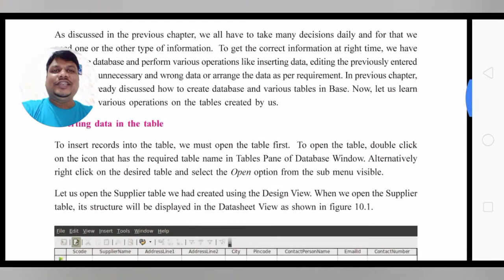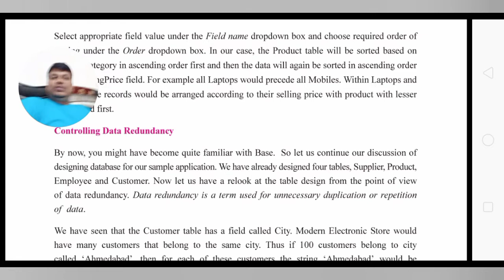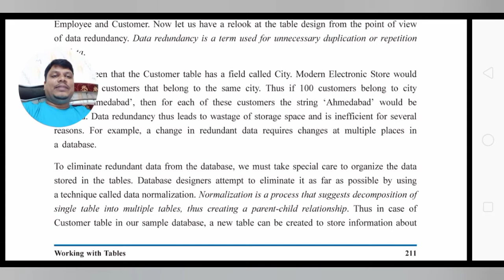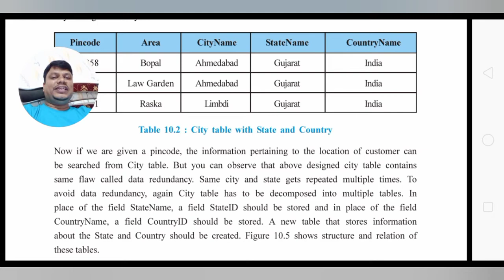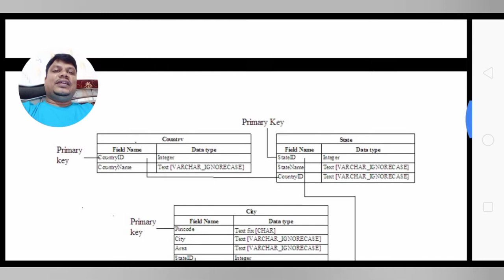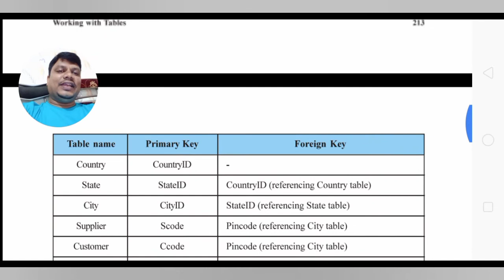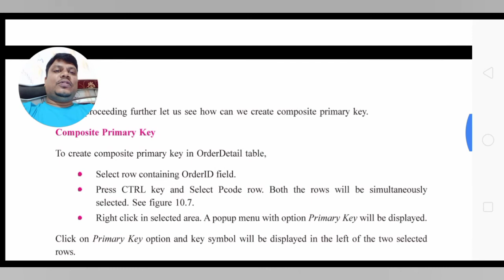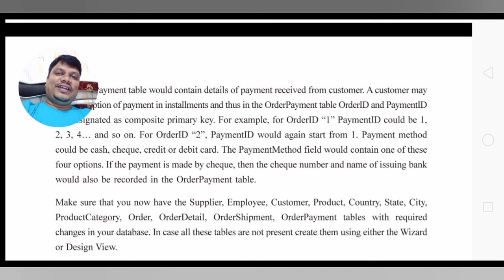Std 11 / Computer / Chap-10 / Data Redundancy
Std 11  EM
GSEB
Primary key and foreign key concept